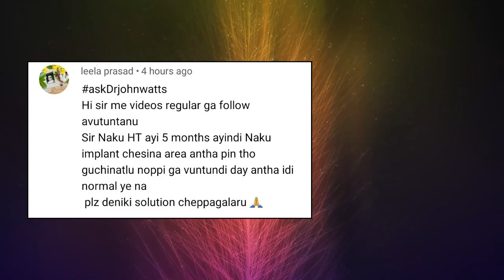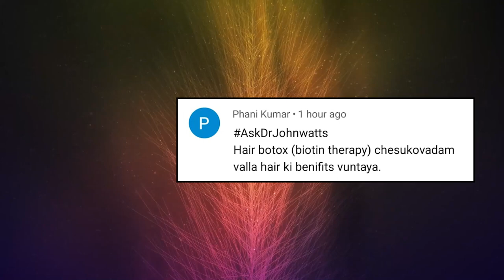AskDrJohnWatts | BOTOX BENEFITS for Hair | Hair Specialist Explains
Different questions related to baldness, hair grafts, hair loss, hair transplant procedures and hair medications are being raised by patients now and then including the followers of Dr John Watts, who keep flooding his series of hugely popular educational videos on his popular YouTube channel with queries related to different hair issues.

In this video session, Hyderabad's noted dermatologist & trichologist and one of the Best Hair Transplant Surgeons in Hyderabad Dr John Watts answers a few frequently asked questions related to hair loss treatment, hair transplant and baldness issues. He has performed over 2000+ hair transplant surgeries successfully.

Leela Prasad asks: Sir, it is about five months since I underwent a hair transplant procedure. Yet, I can still sense a pin-prick sensation on my scalp. Is this normal or is there something wrong with my hair transplant? Please explain.

While responding to Leela Prasad’s query, Dr John Watts said that during the hair transplant procedure, local anaesthesia is administered both at the implant area and donor area. “The numbness usually lasts 7-8 hours after the hair transplant procedure and the feeling gradually subsides. Sometimes, the numbness feeling can last from 5-15 days for some patients,” informed Dr John Watts.

However, if the pin prick-like sensation continues for prolonged days leading to discomfort and needle-like sensation, Dr John Watts said that they could be indications for slowed scalp wound recovery as well as infection.
He said that usually, such symptoms can go away with medications like Methylcobalamin or drugs like Nurokind that deal with B12 deficiency.

“There is a 99% chance that vitamin B complex medication solves such issues. However, if there is no respite even after taking these drugs, then it is better to consult your hair transplant surgeon and seek revaluation of the problem,” advised Dr John Watts.

Phani Kumar asks: Sir if we use Hair Botox Biotin therapy will it help the hair growth in any way? Please explain.

While responding to Phani Kumar’s query, Dr John Watts said that hair botox biotin therapy is useful if the scalp is stiff or there is tension. “This therapy helps in relaxing the muscle and improves blood supply to the area. It ensures proper supply of nutrition,” informed Dr John Watts.
However, Dr John Watts said that Hair Botox Biotin therapy cannot help to control baldness induced by genetic baldness. “It cannot work as a DHT blocker. Hence, if baldness is triggered by genetic causes, it cannot help in any way,” he said.

KUKATPALLY
3rd Floor no.1, Above Aishwarya fertility ,
Hyderabad-500072.